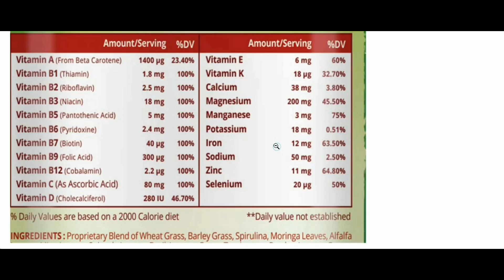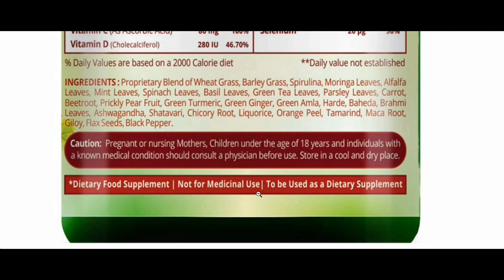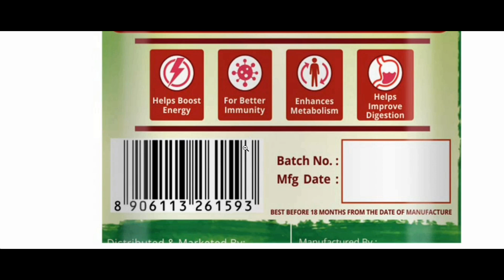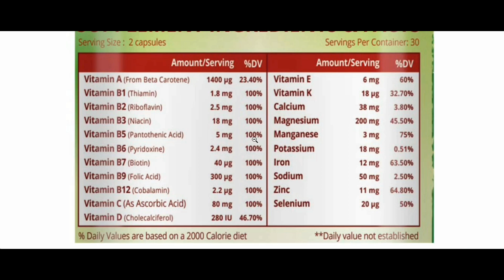Himalayan Organics Whole Food Multivitamin for Men Benefits, Dosage, Side Effects ✅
Himalayan Organics Wholefood Multivitamin for Men is a mindful curation of over 25 plant-based ingredients rich in minerals, vitamins, and antioxidants that support your bone, muscle, nerve, cognitive, hair, skin, and immune health. In short, it is a superfood for complete well-being.